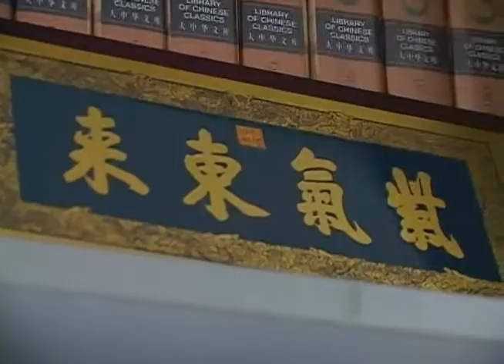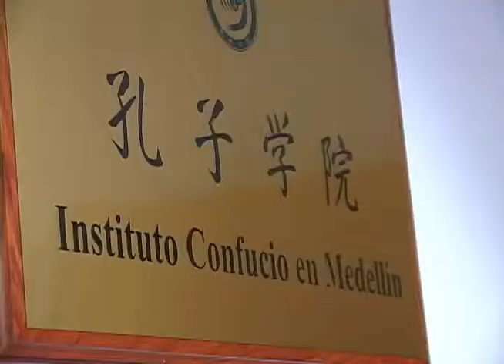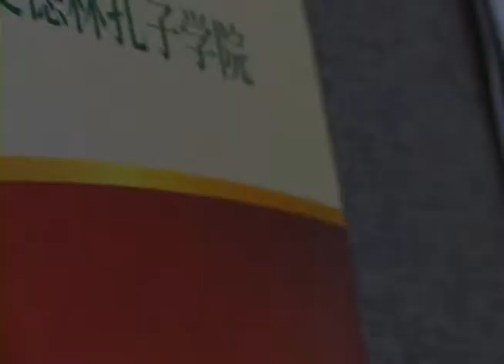Instituto Confucio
Les vamos a mostrar uno de los institutos donde se promueve la cultura china en Medellín, es liderado por alguien que fue una vez a China y se enamoró, tanto que se hizo embajador de ambas culturas, tanto de la colombiana en china como de la China en colombia, conozcamos un poco de qué se hace allá.